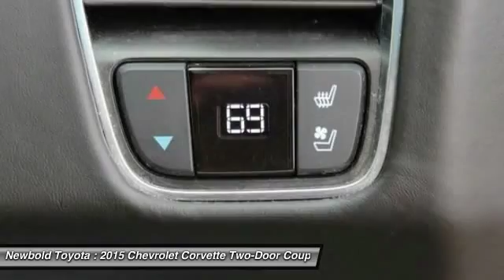2015 Chevrolet Corvette O'Fallon IL T10008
2015 Chevrolet Corvette 3LT

Newbold Toyota
1282 Central Park Dr

Looking for the right two-door coupe? Today could be your lucky day. With 18459 miles, this Velocity Yellow Tintcoat - Yellow, 2015 Chevrolet Corvette equipped with Automatic transmission could be yours. Request more information and set up a test drive right away.